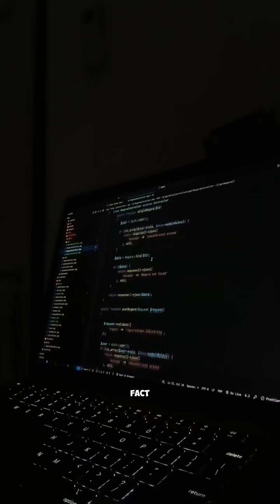From Bertha Benz to Dog Mode: Cars Got Weird 🐕💻🚗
Bertha Benz made history by stealing her husband’s car in 1888. Today, your car has 100 million lines of code and a mode for your dog. Here’s the wild evolution of cars — with some hilarious facts along the way.